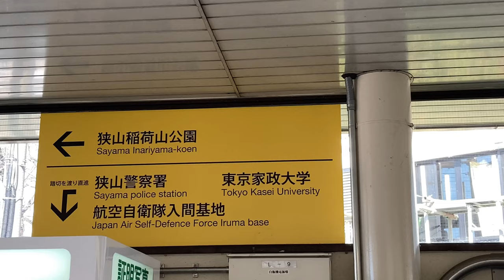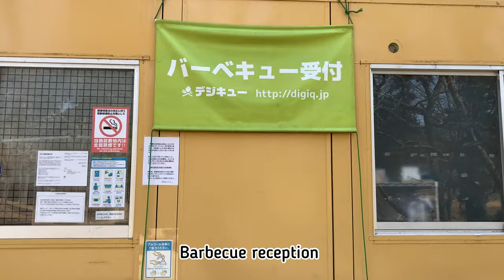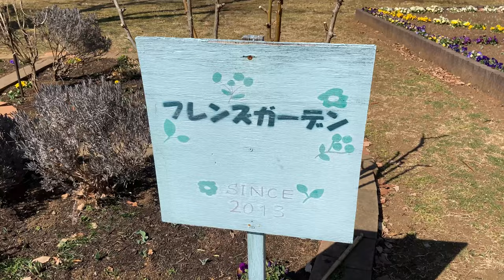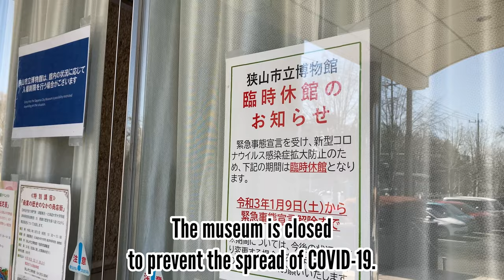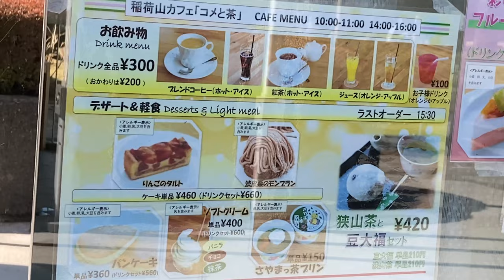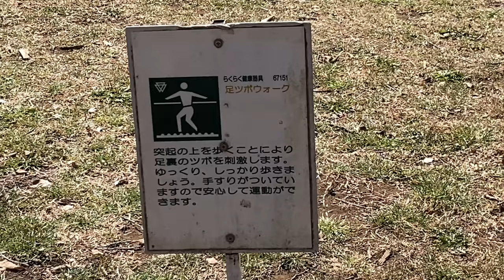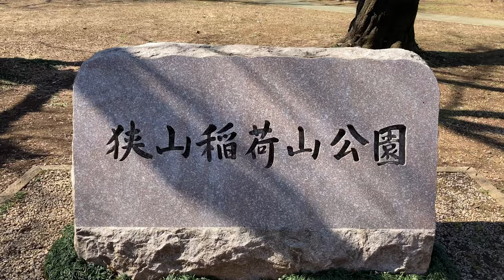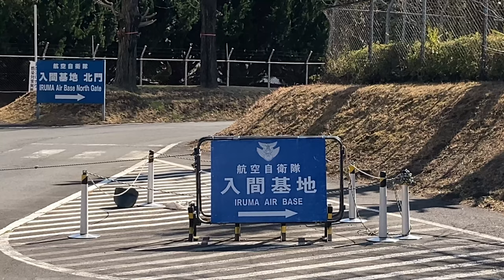Park near the Iruma airbase - February 2021 [Inariyama Park]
The Inariyama park was once part of the U.S. military base “Johnson Airbase “ and formerly known as the Hyde Park.

You can find aircrafts, flower beds, logging, museum, trains, equipments and so on during a walk. And eat convenience store rice balls on the park bench.

This park is famous for its cherry blossoms. Approximately 300 cherry trees, including Someiyoshino cherries and Yaezakura cherries, are planted in this park, and they will bloom in spring.

The cherry blossoms are not blooming yet, but I will show you the changes of cherry blossoms periodically.

Enjoy the beauty of cherry blossoms together in spring!

The powerful movie of JASDF aircraft C-1 is at the end, so just wait for it.

Musician : @iksonmusic